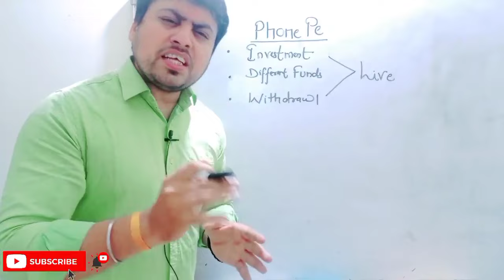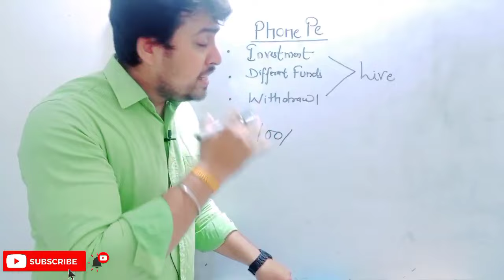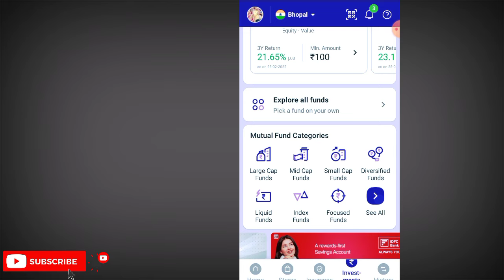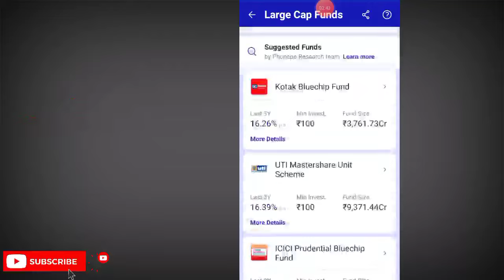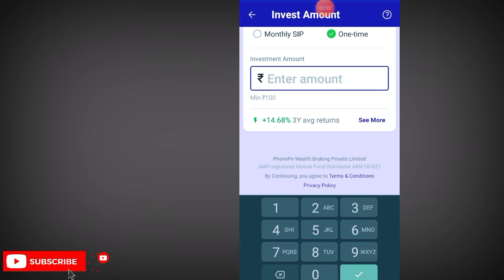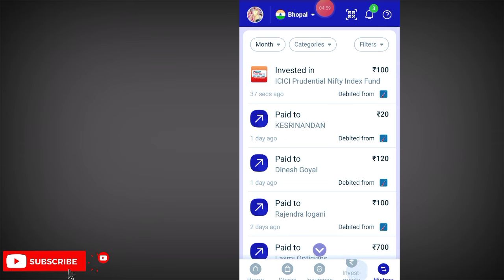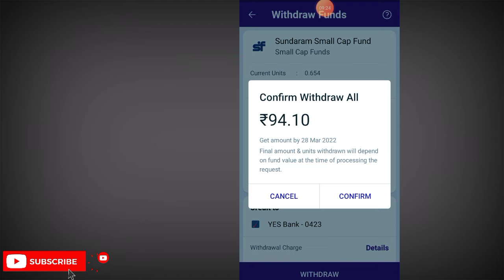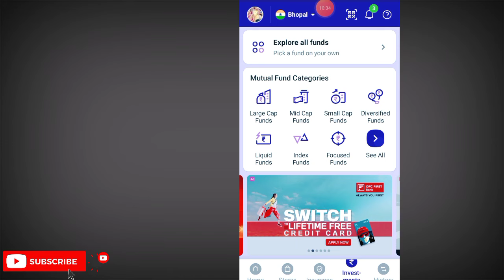Phone Pe से Mutual fund में कैसे Invest Kare & कैसे Withdrwal करे ? Live Demo | Sandeep Mishra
दोस्तो इस वीडियो में आपको मैं दिखाऊंगा की phone Pe App से आप mutual fund में कैसे invest कर सकते है और साथ ही साथ अगर जरूरत पड़े तो पैसे आप निकाल भी सकते है। सब कुछ Live रहेगा 😊😊

👇I HAVE USED BEST EQUIPMENT  FOR MAKE THESE VIDEO  👇

BOYA MIC
TRIPOD WITH LIGHT
MY BOARD

Keep Supporting ❤️